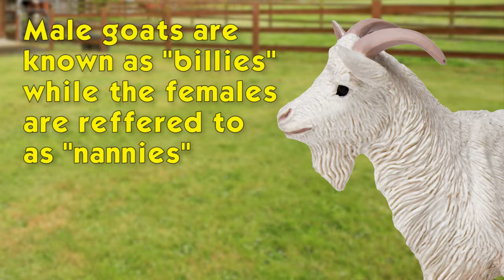Billy Goat from Safari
The Billy Goat is one of over 300 breeds of goat! As the males of this species, Billy Goats can also be called “Buck Goats”. One of the oldest domesticated species who have been used for their milk among many other things, the Billy Goat is often known for its rather loud chewing. These creatures are cud chewing animals and eat cracked or ground corn mixed with oats!